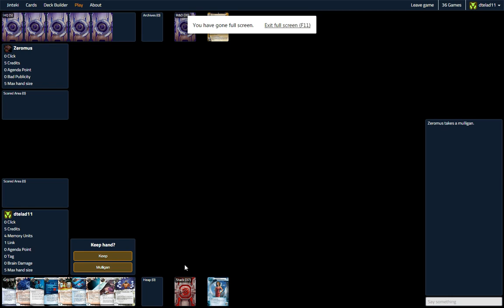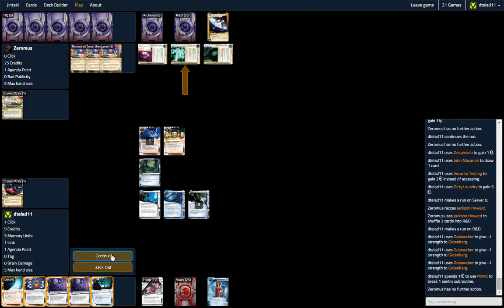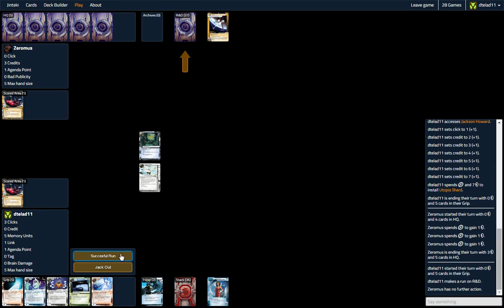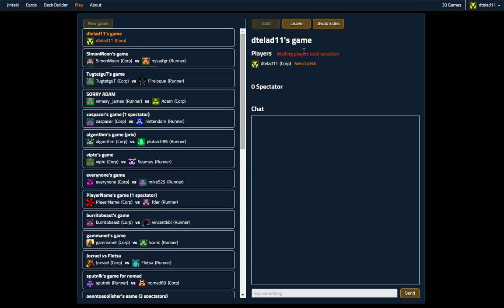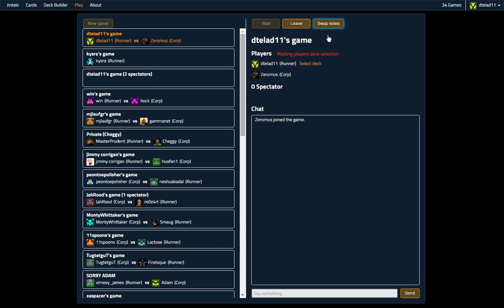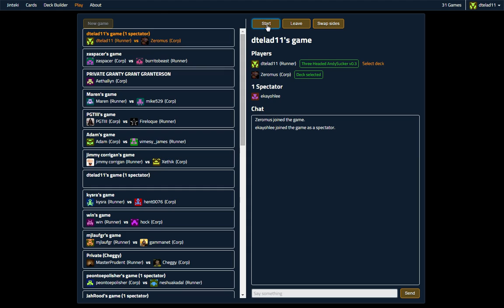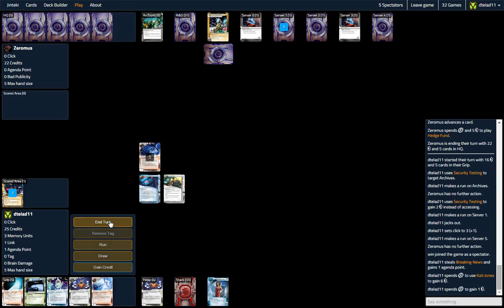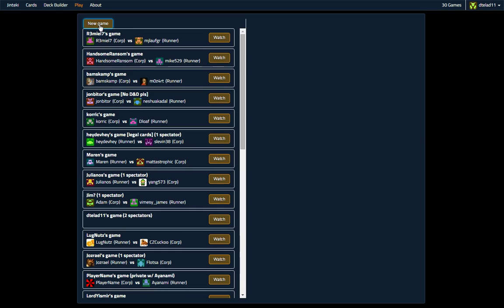Android: Netrunner: El-ad versus ZeromusPE in a bunch of games (including Sync 24/7 cheese)